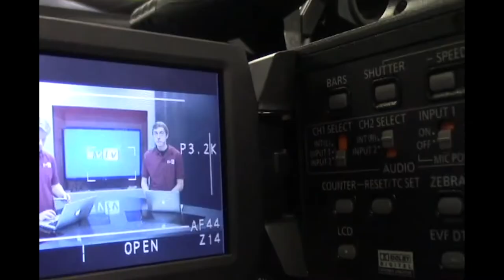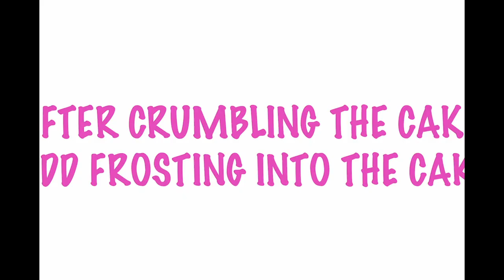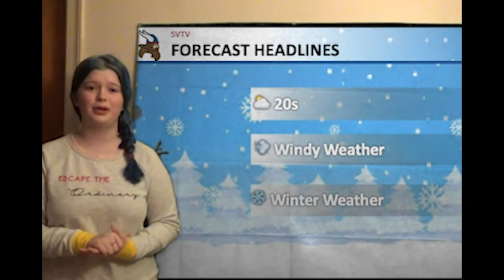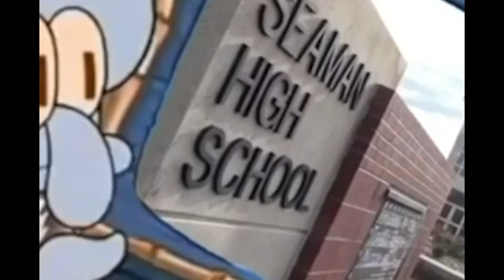1-26-21 SVTV Tuesday Report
Stories: Madyson Hardesty and Savanah Reeves
Anchors: Ali Reed
Weather: Zoey Terrel
Editor: Haley Branstetter
Graphics: Landon Stuke